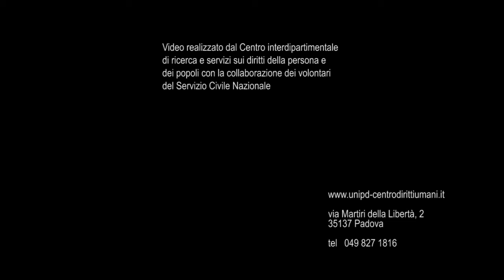Luc Van den Brande: Dialogo interculturale nella cooperazione territoriale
Intervista a Luc Van den Brande durante il Workshop internazionale "Education to Intercultural Dialogue" (22-23/03/2011) che ha affrontato il tema degli spazi educativi e delle pratiche di apprendimento del dialogo interculturale in un mondo interdipendente. Il workshop è stato organizzato dal Centro Europeo di Eccellenza Jean Monnet e il Centro Diritti Umani dell'Università di Padova.